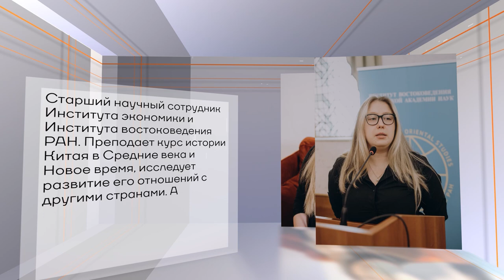БРИКС: в зеркале времен. Первые контакты России и Китая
История российско-китайских межгосударственных связей насчитывает сотни лет. На этом пути страны сближались и отдалялись, переживали периоды дружбы и охлаждения. Но все же отношения между Пекином и Москвой никогда не теряли своей актуальности. А как они начинались? Каких успехов удалось добиться первым российским дипломатам в Поднебесной? Откуда пошло выражение «китайская грамота»? И почему представителей католического ордена изгнали из Китая, а русских нет?

Об этом и не только в студии проекта «БРИКС: в зеркале времен» мы поговорим с Марией Кругловой, доцентом кафедры стран Восточной Азии Восточного факультета Государственного академического университета гуманитарных наук.

Проект поддержан грантом Минобрнауки России в рамках федерального проекта «Популяризация науки и технологий».